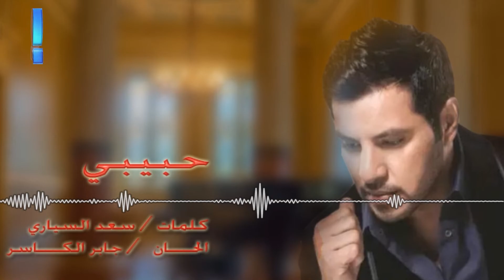الفنان جابر الكاسر | حبيبتي | البوم تدلع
كلمات: سعد السياري
الحان: جابر الكاسر